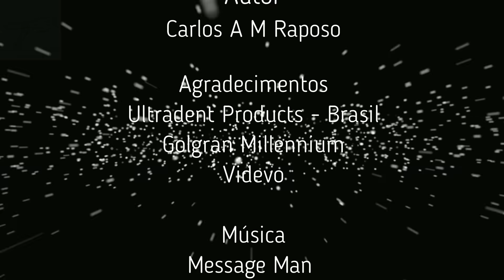Remoção de Cárie + Restauração Classe I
Este vídeo mostra todo o procedimento desde a remoção da cárie, proteção pulpar, restauração e acabamento e polimento de duas cavidades do tipo Classe I em resina composta direta.

This video shows the entire procedure of caries removal, pulp protection, restoration and finishing and polishing of two class I cavities in direct composite resin.